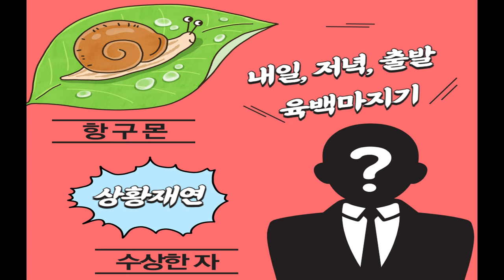[캠핑에세이] 육백마지기의 도깨비와 거인들 / 육백마지기 차박 금지 / 밤하늘 / 야경 / 영월 차박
1. 영월 비밀장소 차박 - 광양불고기, 불멍
2. 청옥산 육백마지기 이동 - 너구리, 고라니, 안개, 구름
3. 육백마지기 도착

 『기사단 규칙』
1. 모든 인간은 타인의 권리를 침해하지 않는 선에서 자신의 의지와 통찰을
1. 활동으로 인한 결과를 유념하며 환경에 대한 부정적 영향을 최소화 하기위해

1. Yeongwol Secret Place Car Park - Gwangyang Bulgogi, Bulmung
2. Chungoksan 600maji Movement - Raccoon, elk, fog, cloud
3. Arrived at the 600 yard.

1. Every human being wills and insights to the extent that they do not infringe on other people's rights.
1. To minimize the negative impact on the environment, keeping in mind the consequences of the activities.